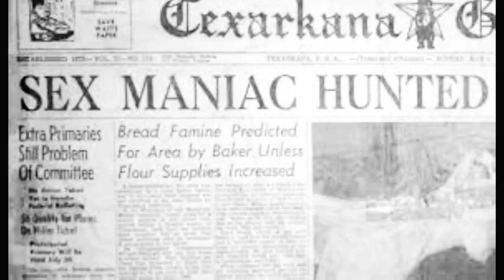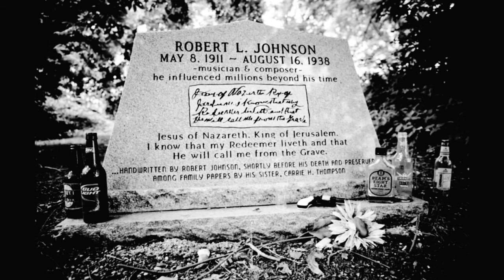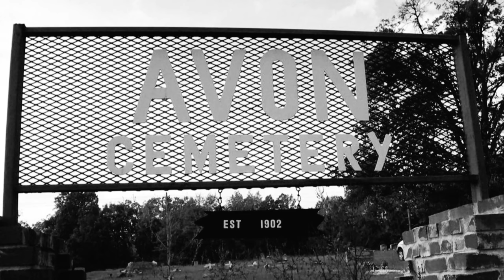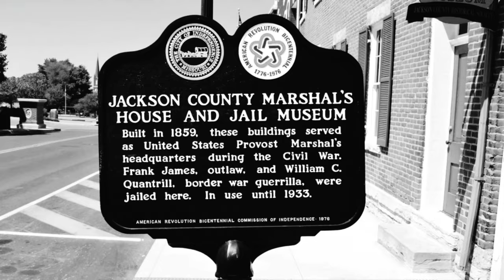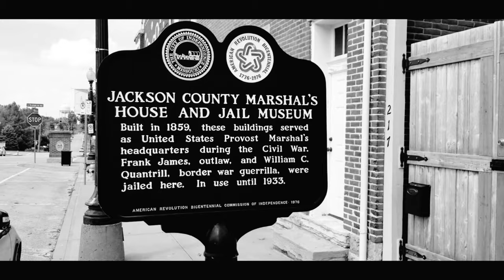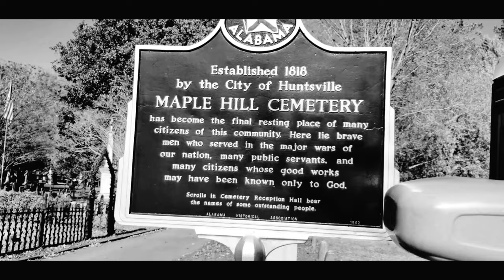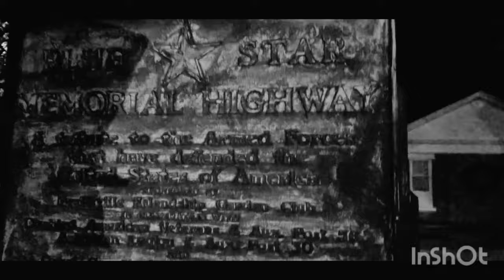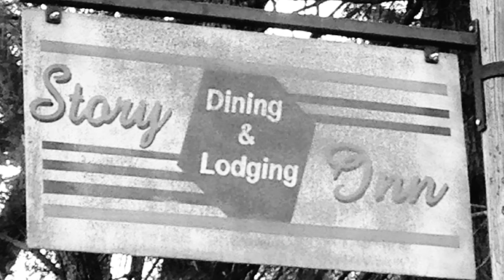☠️ LEGENDS OF THE LOCALS ☠️ S3 x EP3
☠️ 10 legendary scary tales of The United States Of America 🇺🇸 Passed on through locals 😈

FULL SEASONS 1 & 2 OUT NOW

SPRING LAKE PARK
(Texarkana, Texas) [01:10]
ROBERT JOHNSON'S CROSSROADS
(Clarksdale, Mississippi) [05:08]
AVON CEMETERY
(DeQueen, Arkansas) [08:04]
MERCHANT'S PUB & PLATE
(Lawrence, Kansas) [10:49]
1859 JAIL MUSEUM
(Independence, Missouri) [14:21]
PEA RIDGE BATTLEFIELD
(Garfield, Arkansas) [18:24]
THE DEAD CHILDREN'S PLAYGROUND
(Huntsville, Alabama) [22:24]
PRIMROSE LANE
(Paragould, Arkansas) [27:26]
SHERIDAN COURTHOUSE SQUARE
(Sheridan, Arkansas) [29:26]
STORY INN
(Story, Indiana) [32:44]

Music produced by xxxeven